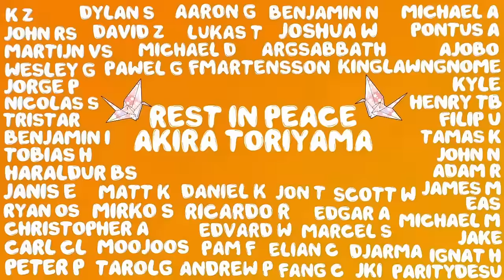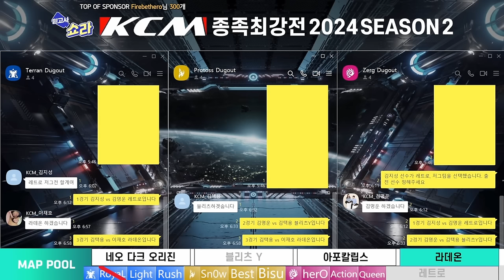KCM 2024 Season 2 Week 3 - Starcraft Broodwar